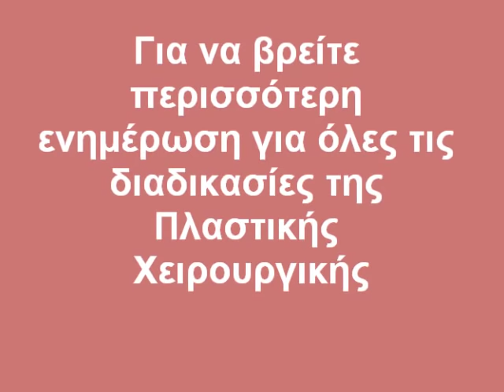Facelifting - Πλαστική στο πρόσωπο στη ΝΕΤ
Face Lifting και Πλαστική Χειρουργική για ανανέωση στο πρόσωπο. Ο πλαστικός χειρουργός Dr Θανάσης Χριστόπουλος MD αναλύει τι μπορεί να κάνει μια γυναίκα ή ένας άνδρας για να αφαιρέσει χαλάρωση και ρυτίδες από το πρόσωπό του με διάφορες διαδικασίες. Face Lifting (ρυτιδεκτομή), Βλεφαροπλαστική, Peeling (πήλινγκ) με Laser ή Χημικό, διάφορα λέιζερ, κλπ.

Η Πόπη Τσαπανίδου και η Ρίκα Βαγιάνη τον έχουν καλεσμένο τους στην εκπομπή 10 με 2 στη ΝΕΤ και τον ρωτάνε όλα όσα θέλετε να μάθετε.

Δείχνει φωτογραφίες από πραγματικά περιστατικά, πριν και μετά.

DrC Clinic - Κέντρο Πλαστικής & Αισθητικής Χειρουργικής - ΑΙΣΘΗΤΙΚΗ ΑΝΑΠΛΑΣΗ
📍   Λεωφ.Κηφισίας 250-254, Χαλάνδρι 15231
📧 info [at] a-a.gr

Tακτικές επισκέψεις σε: Κέρκυρα, Ιωάννινα, Θεσσαλονίκη, Κρήτη (Ηράκλειο, Ρέθυμνο), Τρίπολη